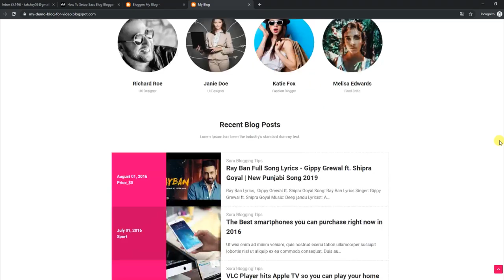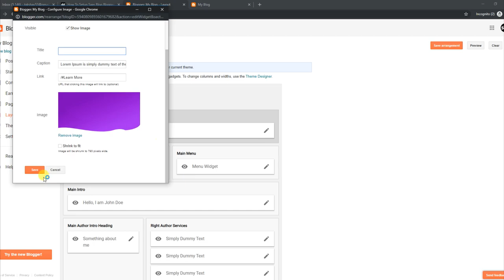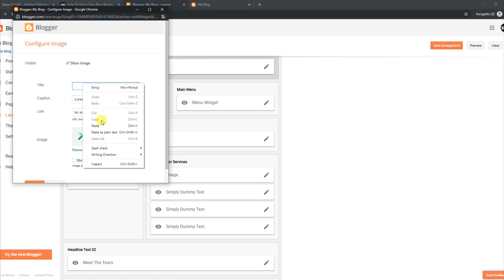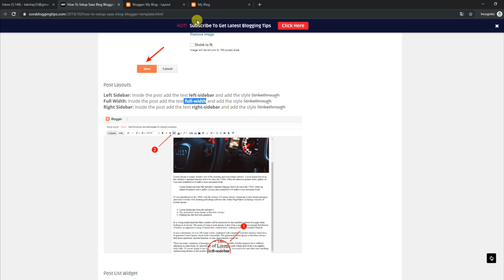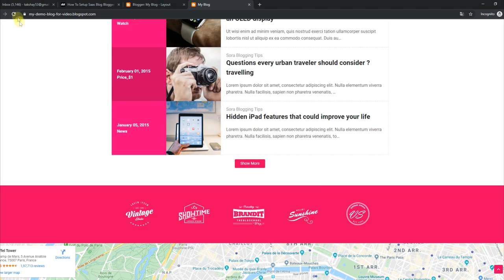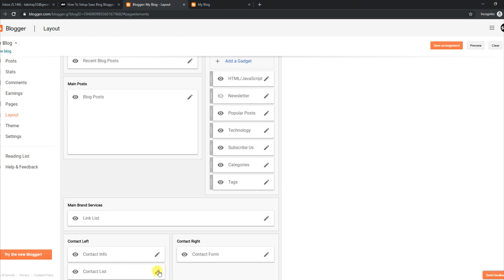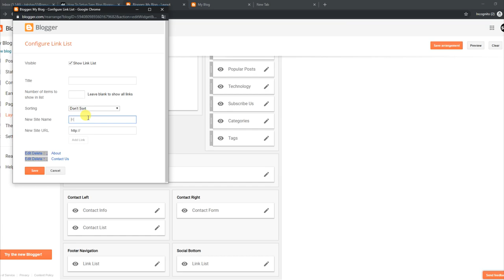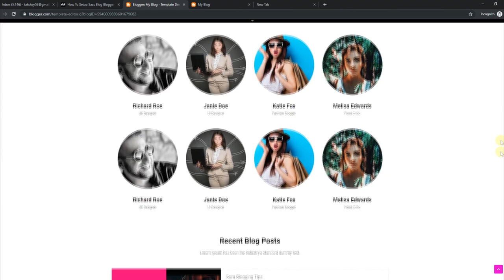How To Setup Saas Blog Blogger Template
Saas Blog Blogger Template is ideal to create Saas Blog and Saas product showcases but also can be used to make blogs related to app showcase, web development, agency, schools, institution, charity, books, travel, saas, digital products, etc.